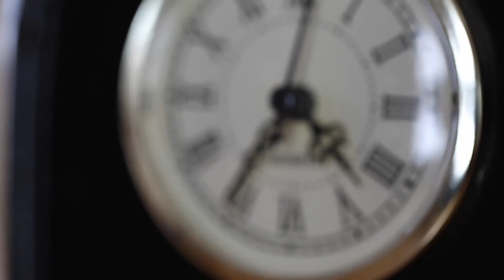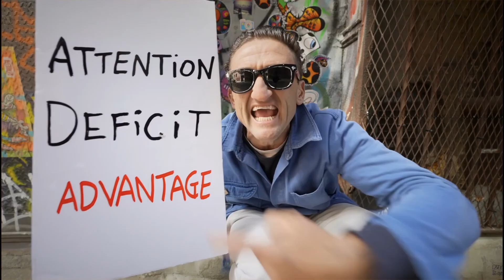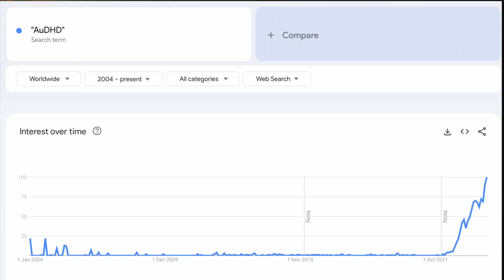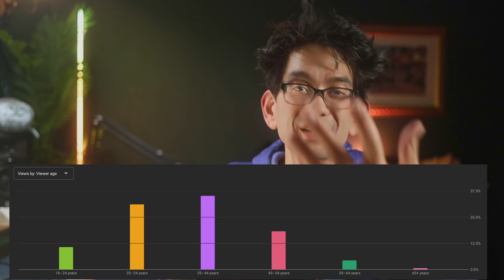The SCIENCE behind Autism & ADHD's POSITIVE TRAITS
What does science have to say about the positive traits of Autism and ADHD? We all know how 'deficit' based language reads, but what about the good stuff?

👩‍🏫👨🏼‍🏫🧑🏾‍🏫 Tea & Tails BOOKCLUB is now open! - Well done Mia for winning this copy of Strong Female Character by Fern Brady!

Our next book club will start in January 2024 with "Unmasking Autism" by Dr Devon Price:
🇺🇸 Amazon (US)
🇬🇧 Amazon (UK)
I would prefer viewers to get the book via a library, or from a friend for free! Or support a local bookstore. But if none are available, please consider using these links to support Autistic After 40's content).

🔗 Relevant Links:

Genetic Risk for Attention-Deficit/Hyperactivity Disorder Contributes to Neurodevelopmental Traits in the General Population

Restricted and Repetitive Behaviours, Sensory Processing and Cognitive Style in Children with Autism Spectrum Disorders

The systemizing quotient: An investigation of adults with Asperger syndrome or high-functioning autism, and normal sex differences

Pupillometry Reveals a Mechanism for the Autism Spectrum Disorder (ASD) Advantage in Visual Tasks

Examining the special interest areas of autistic adults with a focus on their employment and mental health outcomes

Understanding differences in neurotypical and autism spectrum special interests through Internet forums

Uninhibited imaginations: Creativity in adults with Attention-Deficit/Hyperactivity Disorder.

ADHD, autism spectrum disorder, temperament, and character: phenotypical associations and etiology in a Swedish childhood twin study.

Predictive utility of autistic traits in youth with ADHD: a controlled 10-year longitudinal follow-up study

Online Narratives by Adults With ADHD Who Were Diagnosed in Adulthood

The Kind Nature Behind the Unsocial Semblance: ADHD and Justice Sensitivity—A Pilot Study

👥 The Comment Section is OPEN!

I welcome all perspectives! Join the conversation in the comments below and share your experiences and thoughts!

I am not a healthcare professional or psychotherapist. If you are watching this and feel that you need immediate mental health support, please see the list of mental health helplines at HelpGuide.org here:

If you have met one autistic (and or ADHD) person, you have met one person. This is a spectrum condition, and many traits may be different, or have alternative explanations for your symptoms. If in doubt, refer to a psychologist, and not a YouTuber.

Self-diagnosis is valid!

Chapter Markers:
00:00 Happy hoodie
00:30 What I do & Intro
01:30 Autism positivity science
06:45 ADHD positivity science
09:30 AuDHD positivity science